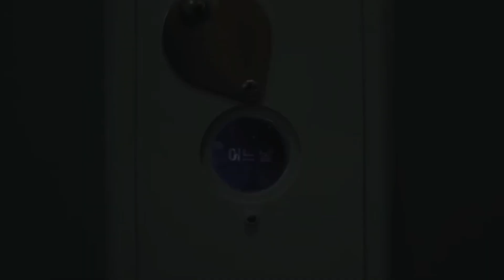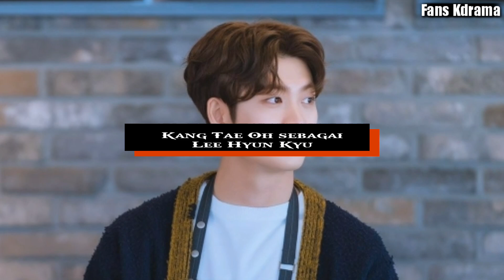Doom at Your Service [ Preview Ep 0 ] || Drama Korea Terbaru Mei 2021 Park Bo Young 💗 Seo In Guk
Semoga dapat membantu kalian yang pengen tahu sinopsis drama Doom at Your Service. Drama ini bakal tayang Mei 2021.
Pemeran utama wanitanya adalah Park Bo Young yang sebelumnya main di Drama Abyss 2019.Dan Pemeran utama prianya adalah Seo In Guk Yang sebelumya main di drama The Smile Has Left Your Eyes 2018.
Moga dramanya seru buat ditonton.